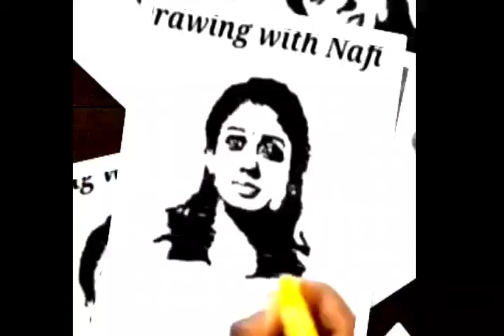How to draw actress portrait of nayanthara keerthysuresh kajal Agarwal easy method Drawing